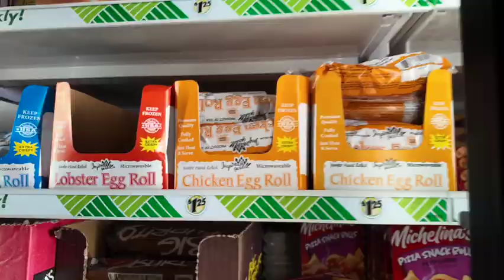EARLY FALL FINDS | JOB INTERVIEW | CAR CHATS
Hi guys, this is a short one but I am getting back into the swing of things. It has been 4 years since I last posted on this channel but I am dedicated to it this time. I am older and wiser. I will be starting a series on being 30+ and moving back home with your parents.

FAQ-
Name: Trinity
Age: 30 + 5
Race: Take a wild guess
Mom of two littles